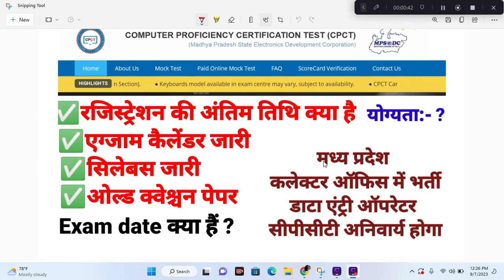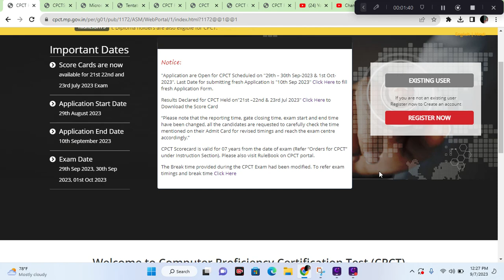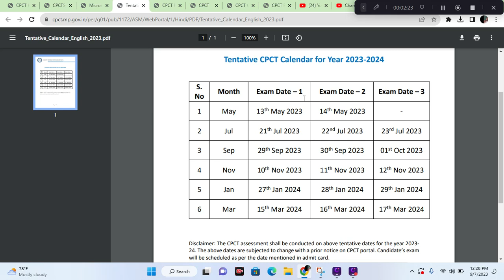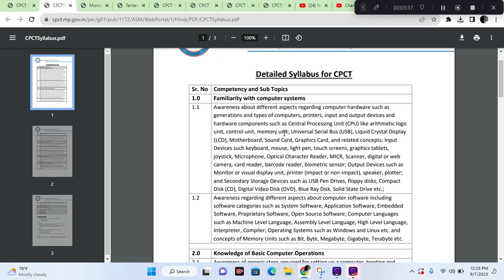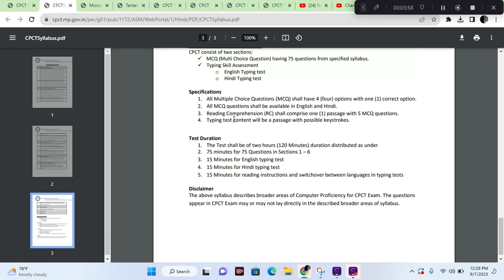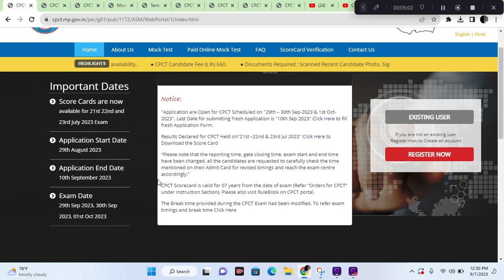CPCT all Information End date 2023 II new calendar 2023 -24 II dinesh sir iti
cpct
🇮🇳🇮🇳नमस्कार दोस्तों आज के वीडियो में, मैं आपको बताने वाला हूं , मध्य प्रदेश की एक नई भर्ती के बारे में , चैनल को सब्सक्राइब कर ले और बैल आइकन (👉🔔🔔🔔 )को प्रेस करें जिससे आने वाले सभी वीडियो नोटीफिकेशन आपको  सबसे पहले प्राप्त  हो सके । और मेरा आप से अनुरोध और निवेदन है अपने दोस्तों  के साथ  शेयर  कर आपके अपने  चैनल का समर्थन करें I धन्यवाद🇮🇳🇮🇳

brain master
shree ji online
mr education
digital hub
chauhan academy
NEO WORLD TECH
Success dilip

mp bharti
एमपी भर्ती
mp bhartiya
mp vacancy
job alert
mp_new_vacancy_2022
sarkari jop
private job
mp requirement
ooo
ooo
Notification:-
ooo